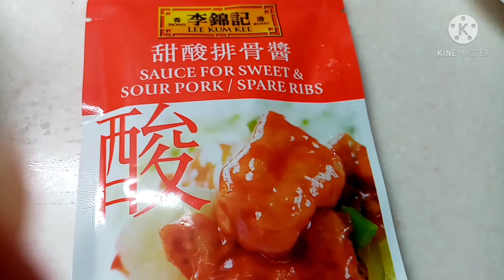SWEET AND SOUR PORK | CHINESE STYLE